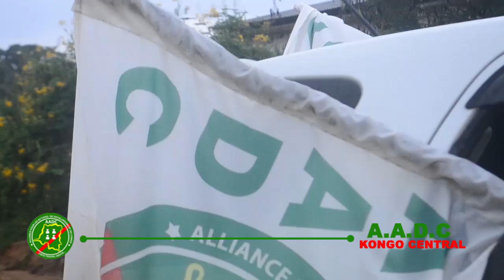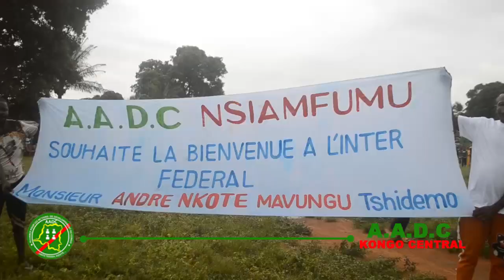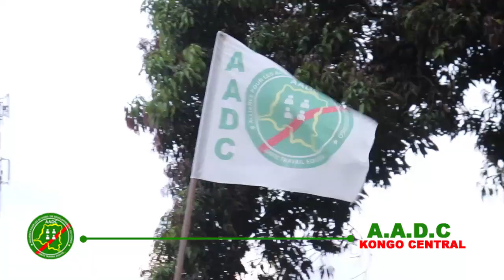L'AADC kongo central frappe encore très fort.Le Roi de la population ne kongo en action